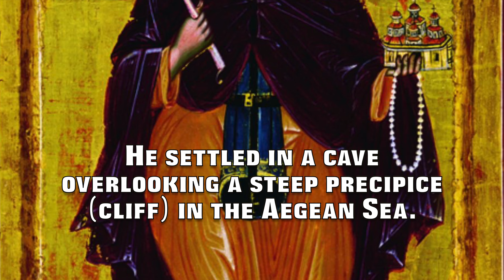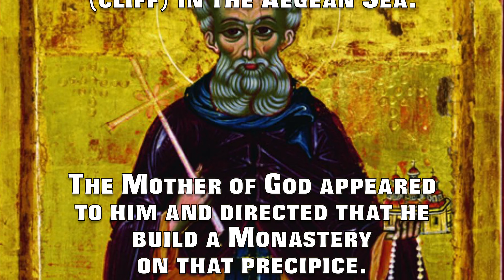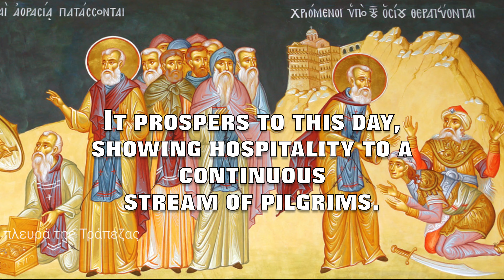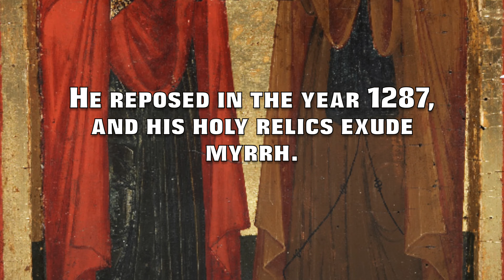St. Simon the Myrrh-Gusher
This video is about the life of St. Simon the Myrrh-Gusher

Songs: Under The Sun by NOWË